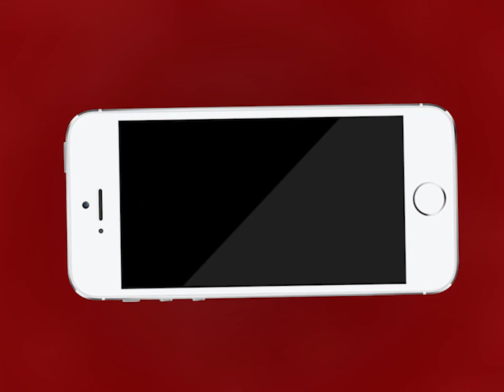AJMER NEWS | जय माँ अंबे ग्रुप की और से कोरोना योद्धाओं का किया सम्मान | MTTV INDIA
जय माँ अंबे ग्रुप की और से कोरोना योद्धाओं का किया सम्मान
पुलिसकर्मियों, सफाई कर्मचारी, स्वास्थ्य कर्मचारी कर रहे हैं लॉक डाउन का काम
जय मां अंबे ग्रुप की ओर से सभी योद्धाओं का माला पहनाकर किया अभिनंदन